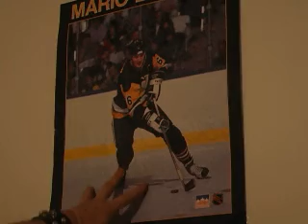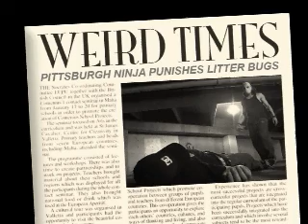Pittsburgh Ninja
A young man rises to the occasion to take on the worlds most dangerous criminals!